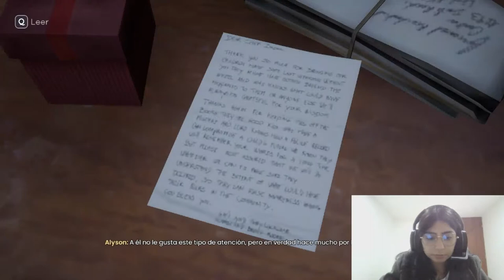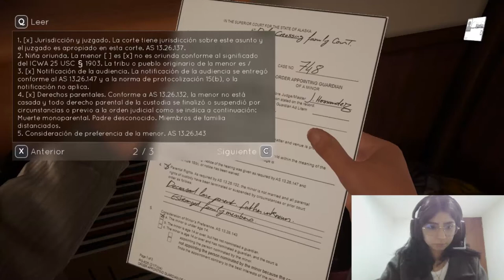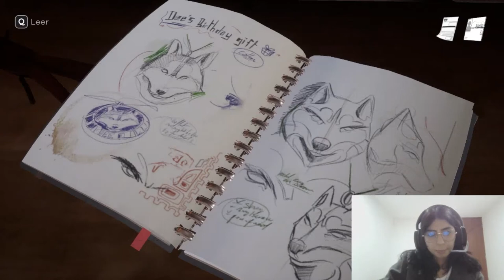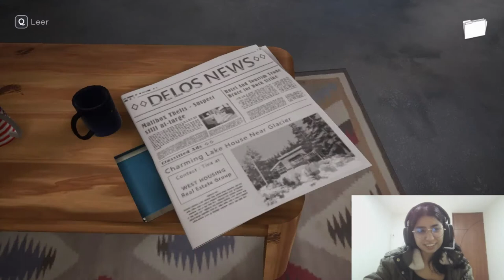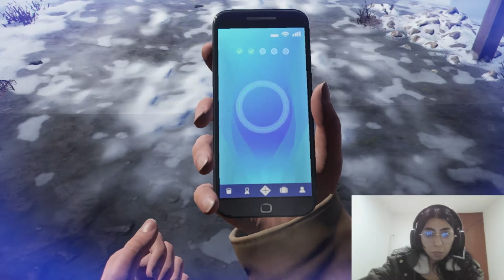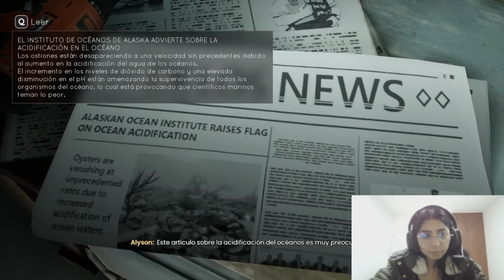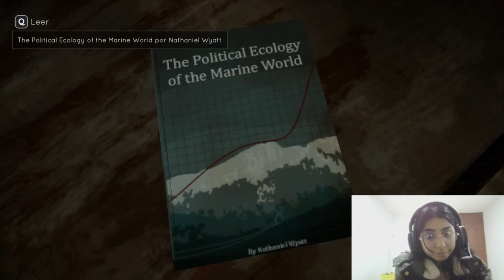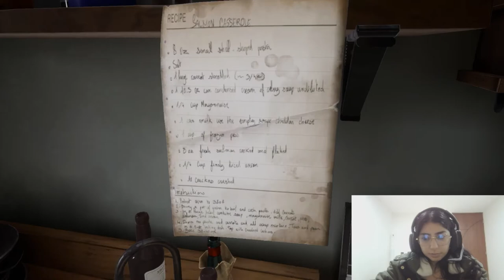Nazu juega Tell me why Capítulo 3 parte 1